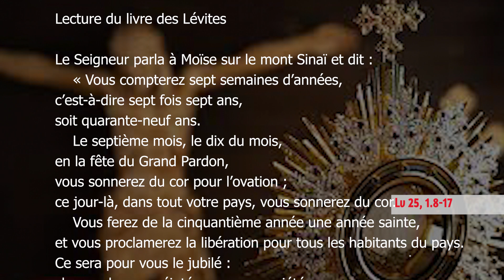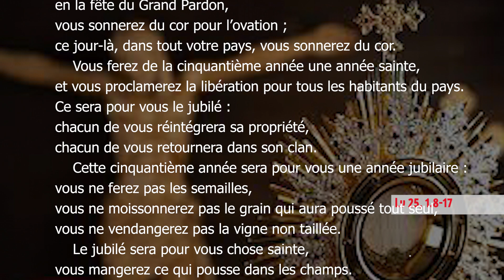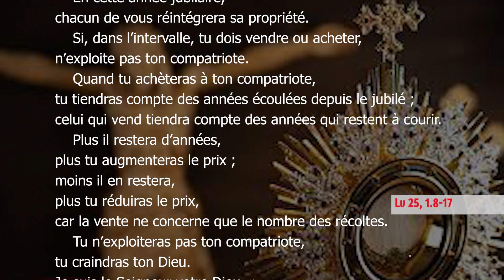Samedi, 17ème Semaine du Temps Ordinaire Année A